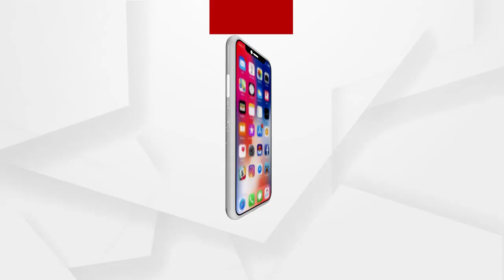BIG BREAKING | ମଞ୍ଚ ଫେରିଲା ଲୁହ ଝରିଲା